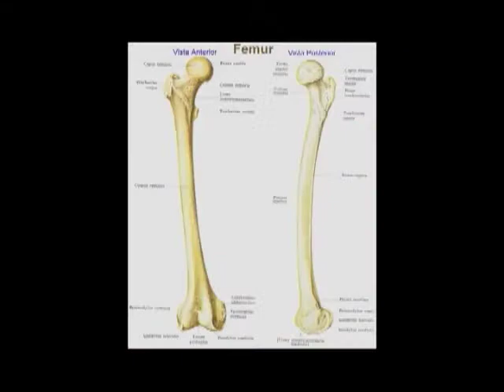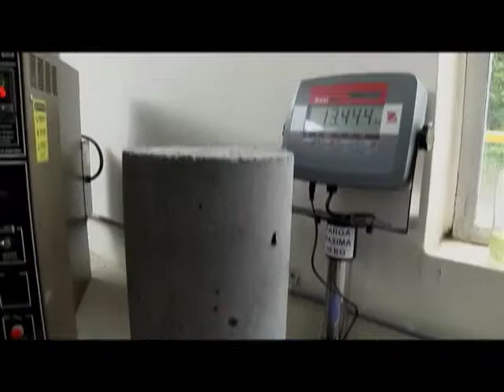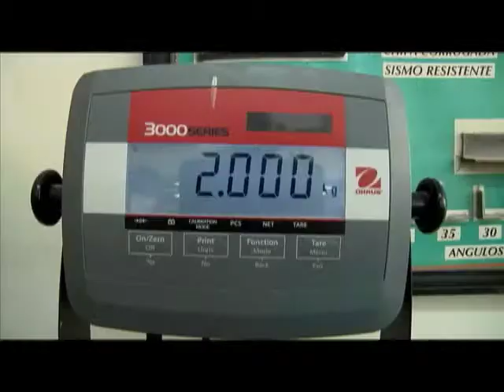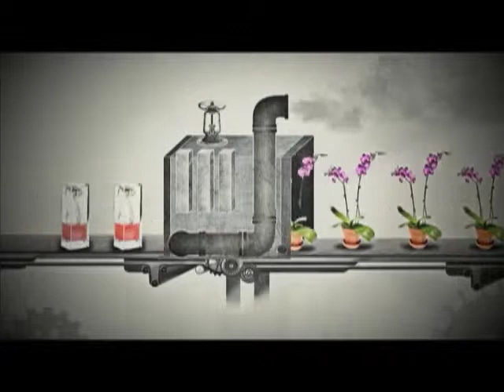¿Qué es la fecundación In Vitro? y ¿Para qué se diseñan mezclas de concreto?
Pruebas de concreto para realizar construcciones que perduren en el tiempo y sean seguras para habitar.  Procedimiento de fecundación in vitro en vegetales, para mejorar la producción agropecuaria. Así lo hacemos Cap 32-1